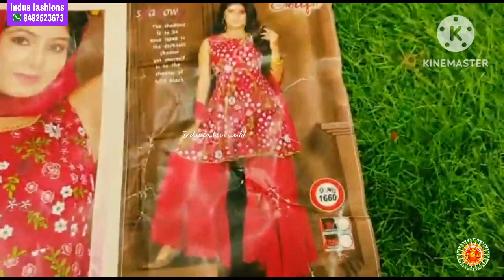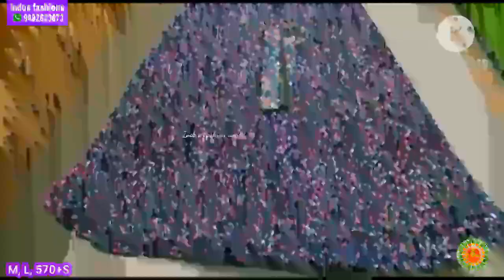patola long frocks, nyra cut dress, designer long frocks, daily wear dresses with low price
Address:

Indus fashion world
Vijayawada